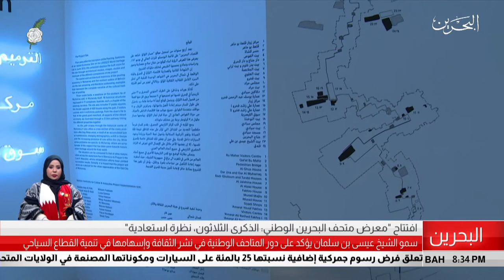البحرين مركز الأخبار : سمو الشيخ عيسى بن سلمان يفتتح معرض متحف البحرين الوطني 15-12-2018